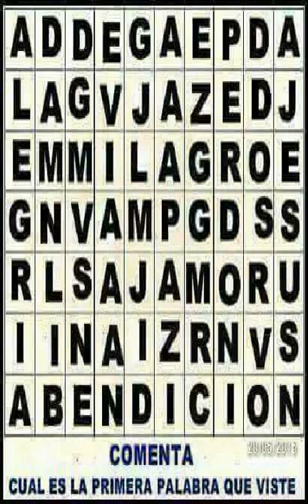Entrevista A Baltazar Sambrano Candidato de la UNE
Locutor de radio ixil San Juan Cotzal, Dpt el Quiché. entrevistando a Baltazar Zambrano candidato 2015  UNE